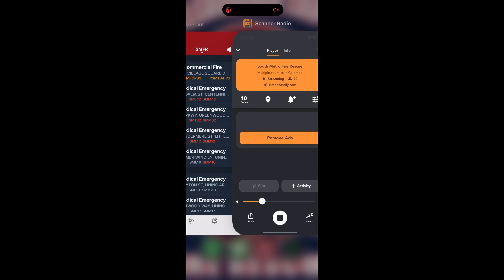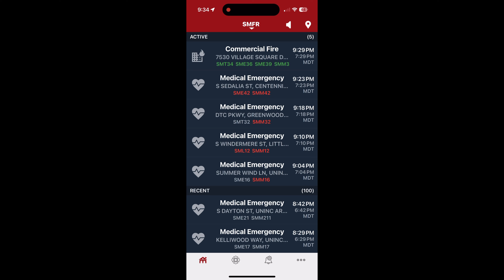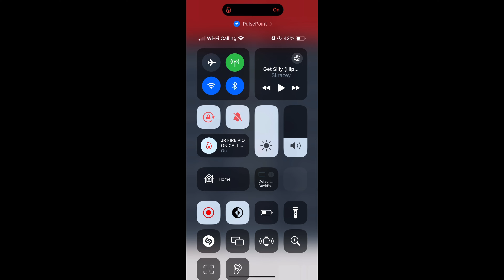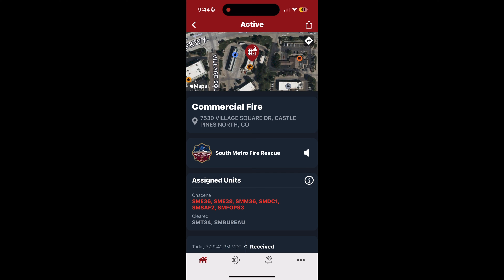Video 89 South Metro Fire Rescue responded to a reported commercial structure fire.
Unknown if any people were injured.￼